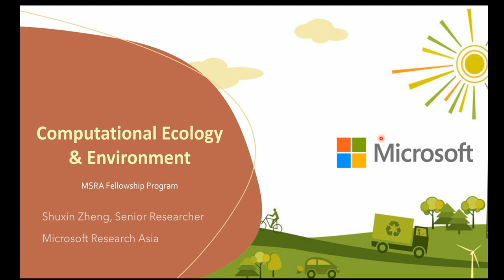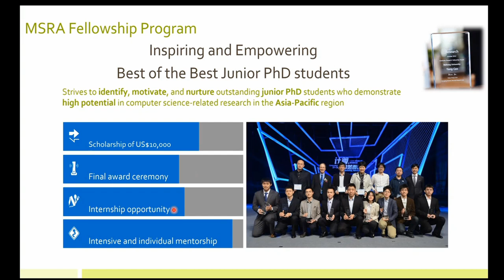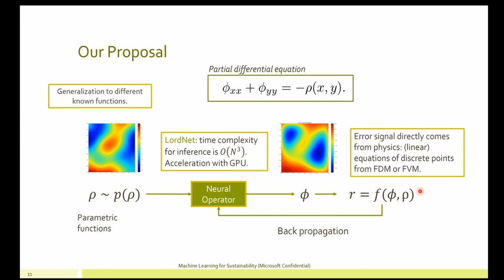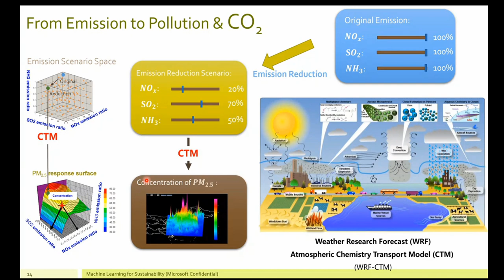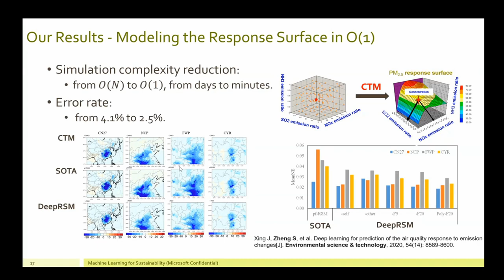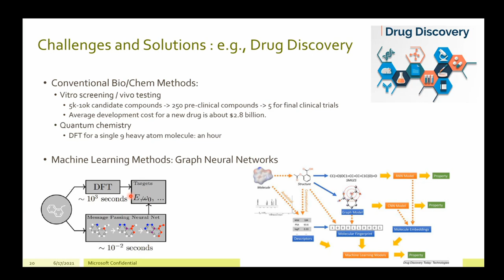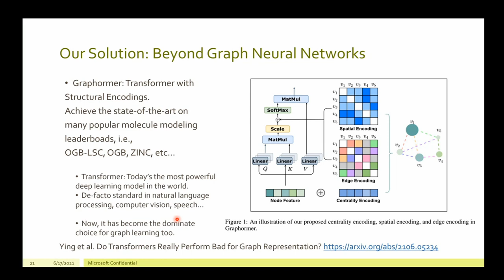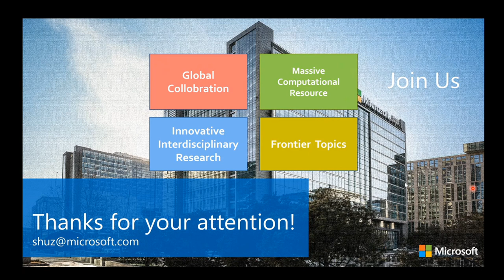Computational Ecology & Environmentology in Microsoft Research Asia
In this talk, we will first introduce the MSRA fellowship program, then share the new progress of sustainability in Microsoft. There are several projects in MSRA from two aspects: industrial sustainability and transformational science.